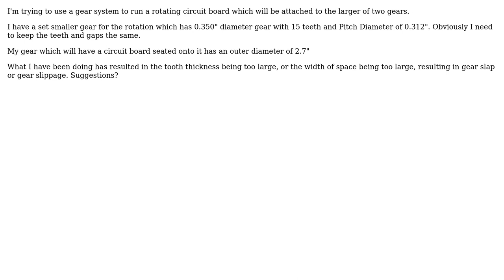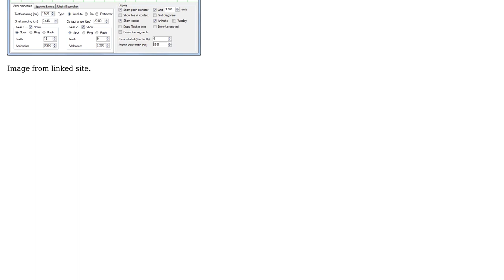How to scale up a gear's diameter, increasing number of teeth and keeping teeth size constant?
Engineering: How to scale up a gear's diameter, increasing number of teeth and keeping teeth size constant?

With thanks & praise to God, and with thanks to the many people who have made this project possible! | Content (except music & images) licensed under CC BY-SA | Music | Images & others | With thanks to user fred_dot_u user David Scidmore and the Stack Exchange Network Trademarks are property of their respective owners. You are responsible for your own actions.